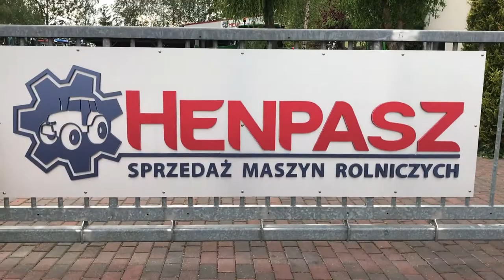xe nâng đa năng MT732 2012